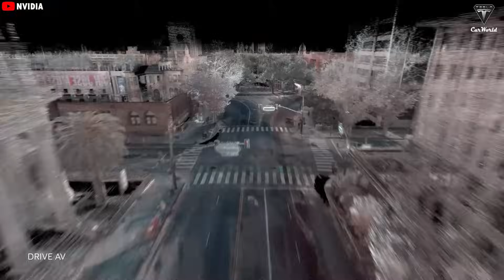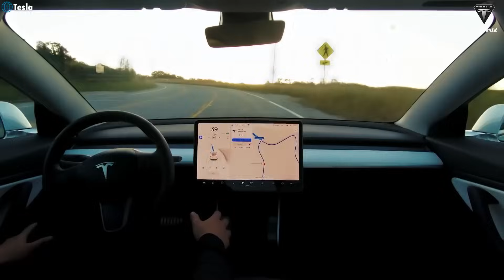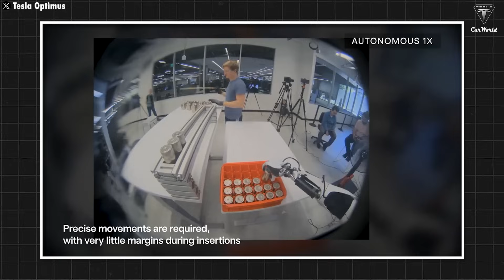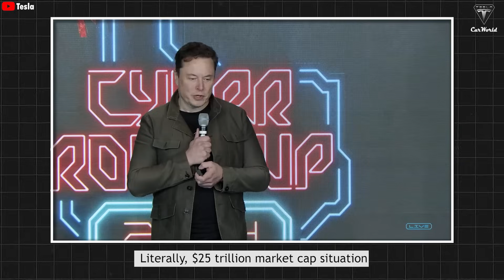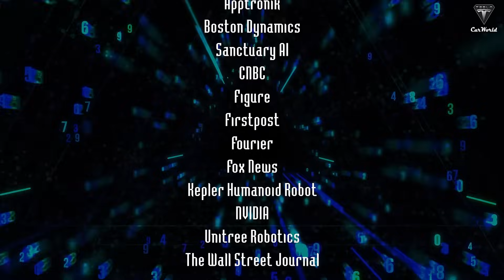NEW Tesla Bot Gen 3 Ready Do ALL Home Tasks, Elon Musk LEAKED A Few BUGS On Optimus Robot !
NEW Tesla Bot Gen 3 Ready Do ALL Home Tasks, Elon Musk LEAKED A Few BUGS On Optimus Robot ! So, what do you think about having a humanoid robot that cleans your house, mows your lawn, does your laundry, hauls stuff around, and even goes shopping for you? Sounds pretty awesome, right? Especially on weekends—no one wants to spend their precious time off drowning in chores. It’s boring.
That’s exactly why Elon Musk is making the Tesla Bot—and let’s be real, this is an even bigger deal than electric cars. In fact, Tesla Bot could be a money-printing machine if it hits mass production next year. Unlike Tesla EVs, which mostly just sit in parking lots all day, these bots will actually be working—better yet, making you money by handling various tasks.

NEW Tesla Bot Gen 3 Ready Do ALL Home Tasks, Elon Musk LEAKED A Few BUGS On Optimus Robot ! Of course, Musk himself admits that Optimus will still have a few bugs. But how bad are these glitches? Is it still safe even if things go wrong? Well, let’s find out right now.
When people hear "humanoid robot," a lot of us—including yours truly—imagine a bright, futuristic world where robots handle all the tough, dangerous, or just plain boring tasks we don’t want to deal with. We mean, who hasn’t daydreamed about having a robot that cooks, does the dishes, and takes care of chores? Sounds like a dream, right?

NEW Tesla Bot Gen 3 Ready Do ALL Home Tasks, Elon Musk LEAKED A Few BUGS On Optimus Robot ! But at the same time, plenty of people are freaking out, worrying that these machines will "steal" human jobs—or worse, take over the world and turn us into their servants, just like in every sci-fi movie we’ve ever watched.